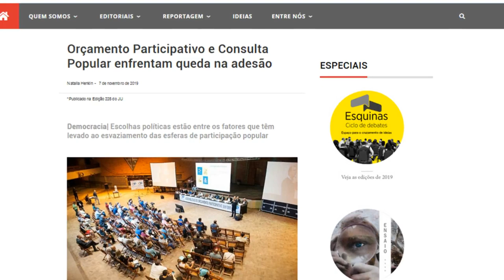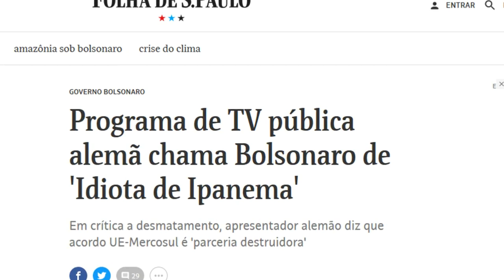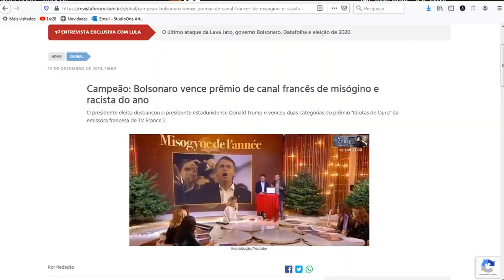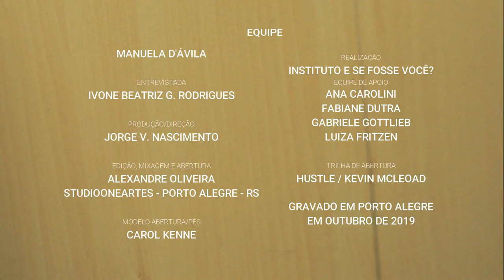Manuela d'Ávila em Andando por POA #03 com Dona Ivone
Fomos até a Vila Farrapos tomar um café e conversar pelas ruas do bairro com a costureira dona Ivone.